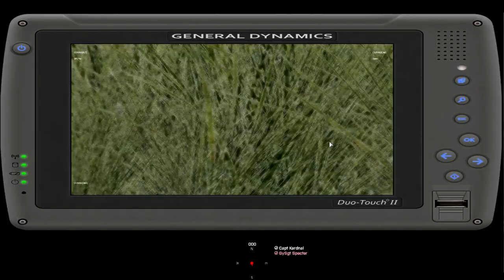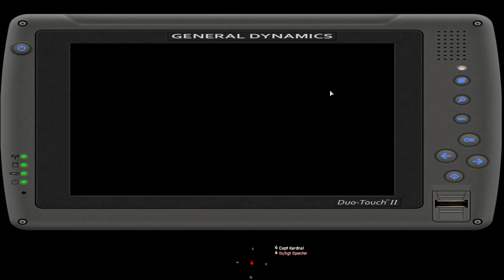3dMRB Realism Unit - MSOT 8311 Team Training 4JUN2018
I'm filling in as MSOT 8311's JTAC for their team training. It's lit.